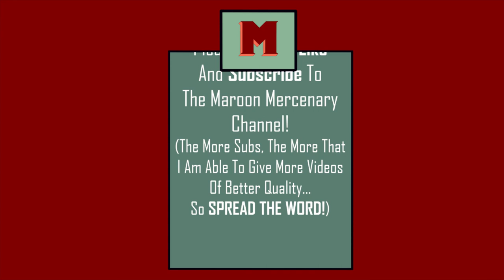Mortal Kombat X- Maroon Mercenary's Review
To continue riding the Mortal Kombat 11 Hype Train, the Maroon Mercenary takes a look at the previous title, Mortal Kombat XL. He is treating it as the original Mortal Kombat X as a disclaimer. Speaking of disclaimers, this one is definitely more graphic and violent than the previous review.

Missing credits needed to be due would be Sonya Blade, Kung Lao, and Jax sprites are IP of Midway games which is now NetherRealm Studios.